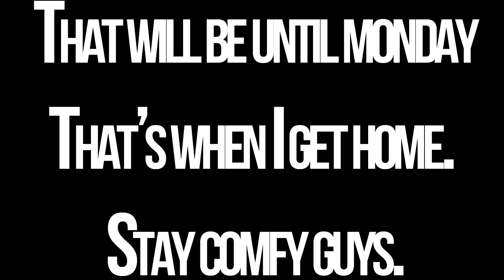Off to Vegas, but here's how the weekend uploads will work!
All times are PST.  I'm off to Vegas for the weekend, but videos will still go up. We'll talk about Persona and Tomodachi when I get back next week. Have a wonderful weekend guys. I'll try and get back to the comments when I can, promise.